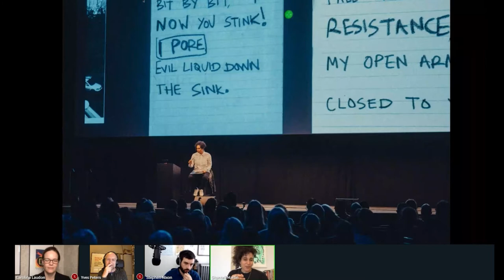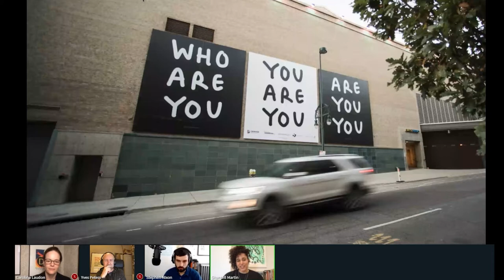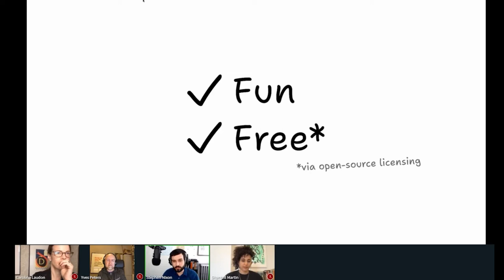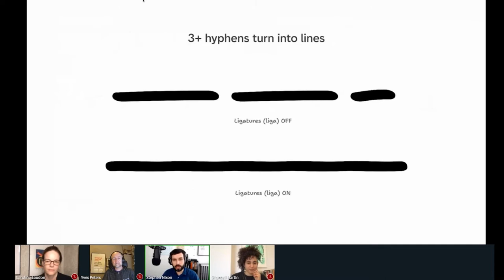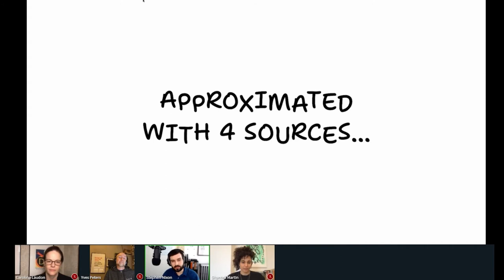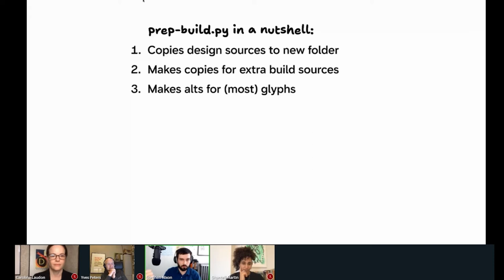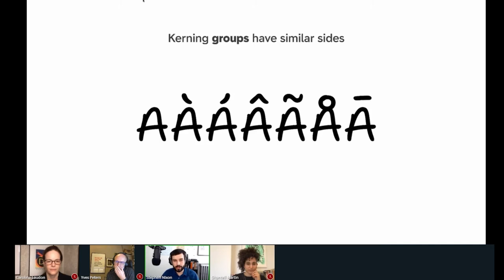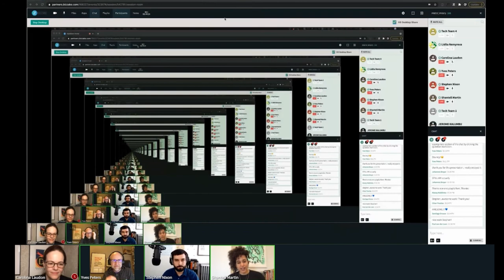The Making of Shantell Sans | Shantell Martin and Stephen Nixon | ATypI Tech Talks 2021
Shantell Martin is a visual artist and muralist with a signature black and white style of drawing, weaving abstract linework with faces, figures, and letters. In 2020, Martin commissioned Arrow Type, an independent foundry helmed by Stephen Nixon, to create a custom font based on her handwriting. This typeface was designed with the stylistic core of a multi-weight, all-purpose marker font but was also given experimental variable axes to add in “Irregularity” and “Bounciness” as inspired by the free placement of letters within Martin’s artwork. This new type family, Shantell Sans, is being released under an open-source license (OFL 1.1) to encourage anyone to explore the creative possibilities it offers.

This presentation will open with Martin sharing her background in art and design and discussing why she chose to commission a custom typeface. Nixon will provide a more technical explanation of the design and technical processes of making Shantell Sans. Martin and Nixon will conclude with a quick update on the project’s current status, including details on where people can learn more and download the fonts.